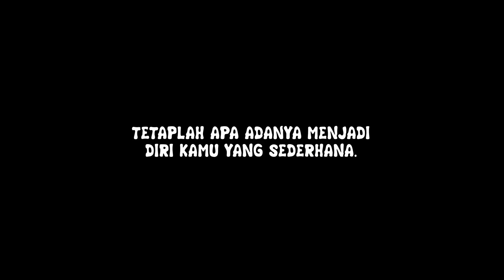Kartun Romantis Baca Puisi - Manusia Biasa | Bongso Story | Animasi Indonesia Timur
Tetaplah apa adanya menjadi diri kamu yang sederhana.